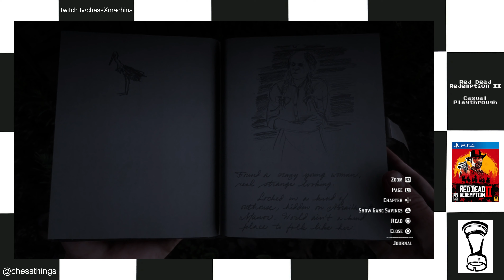Red Dead Redemption II Casual part 28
Arthur explores, hunts & gets some new equipment from the trapper...

Camp location: Horseshoe Overlook